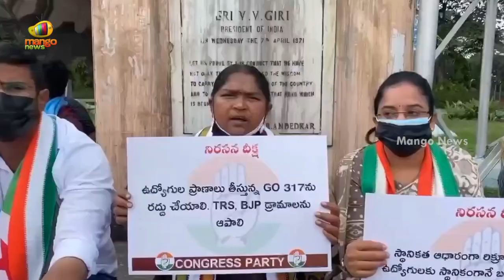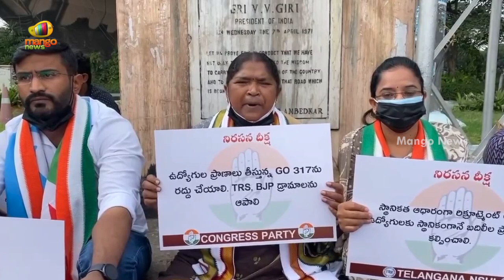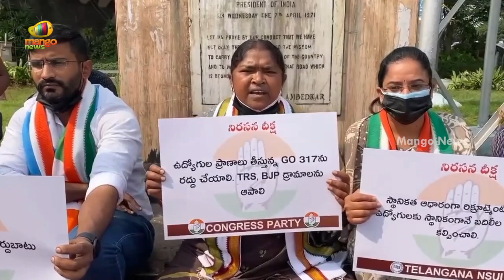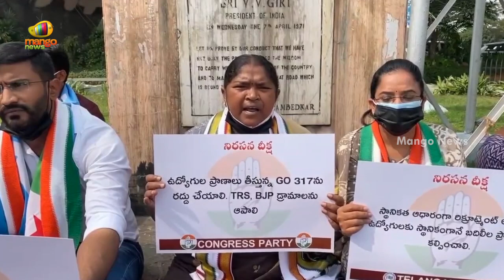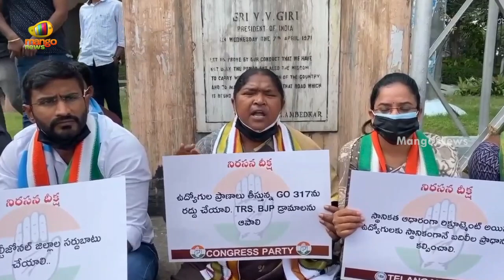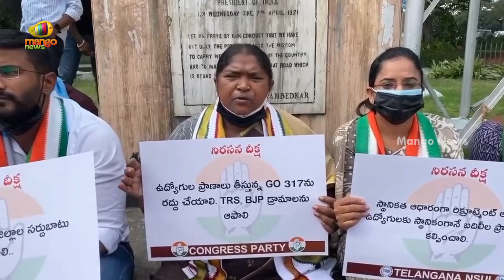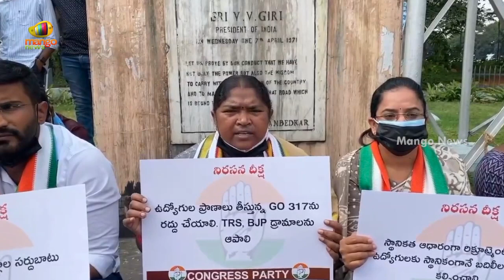MLA Seethakka Held By Telangana Police | MLA Seethakka Demands 317 GO Cancellation | Mango News